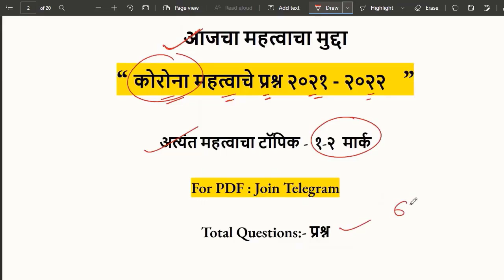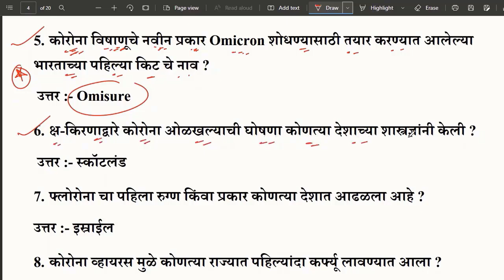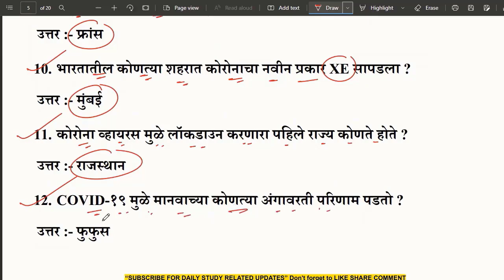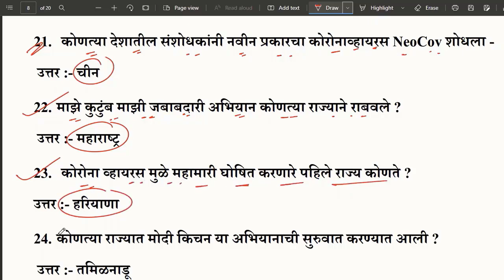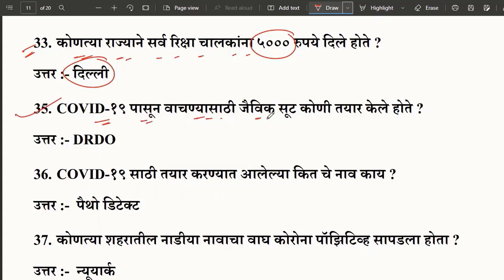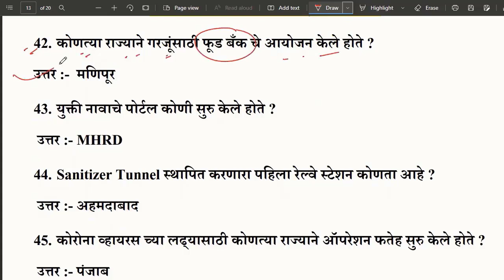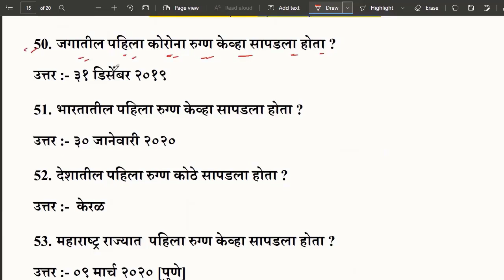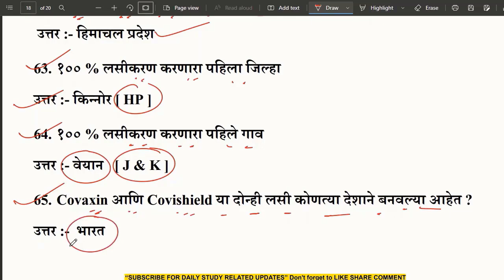कोरोना महत्वाचे प्रश्न | Corona Question marathi | Chalu Ghadamodi | Current Affairs in Marathi